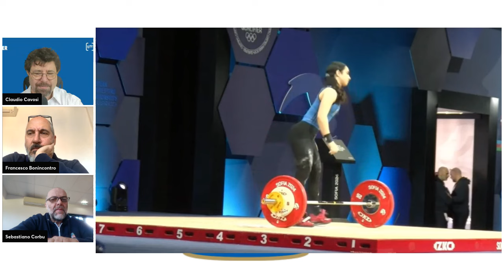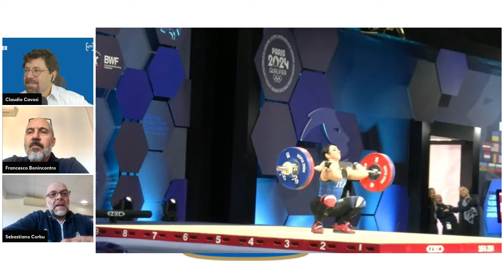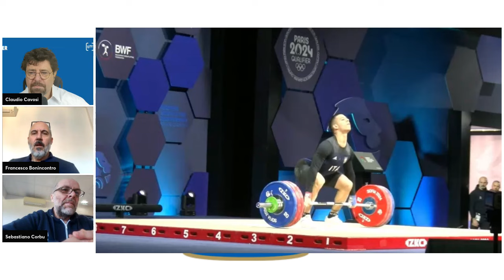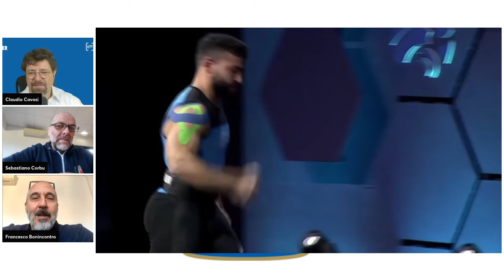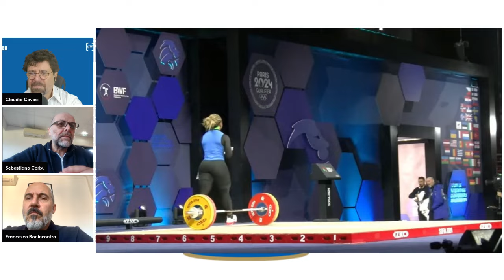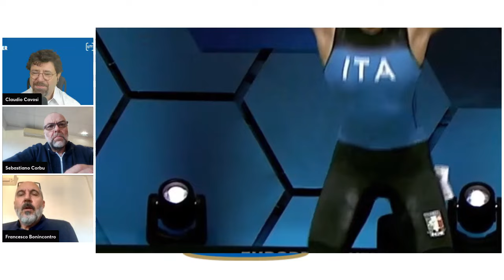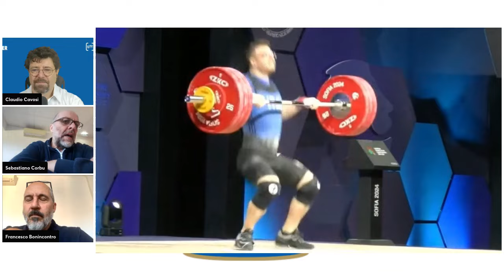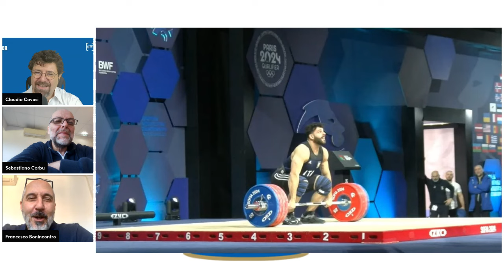FIPE POWERMAG 21/02/2024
Torna Fipe PowerMag con una analisi dettagliata degl'ultimi Campionati Europei di Sofia, gli ospiti di oggi sono il Segretario Generale della Fipe Francesco Bonincontro ed il Direttore Tecnico Sebastiano Corbu.